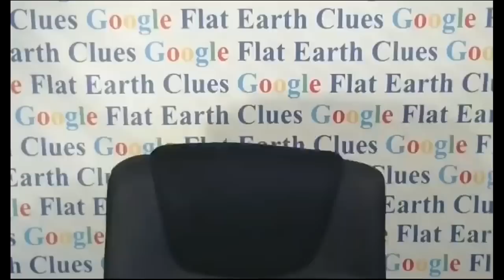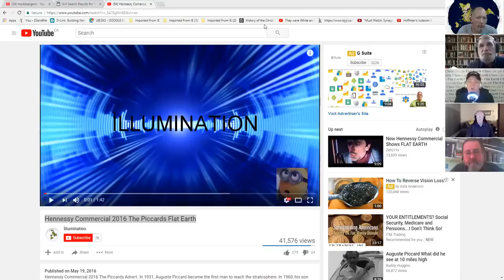Flat Earth Clues interview 161 - Don Spears Ministries - Mark Sargent ✅